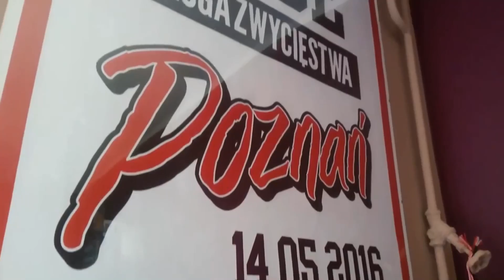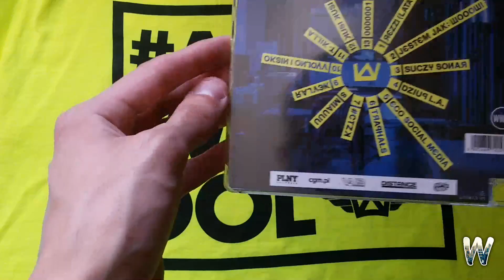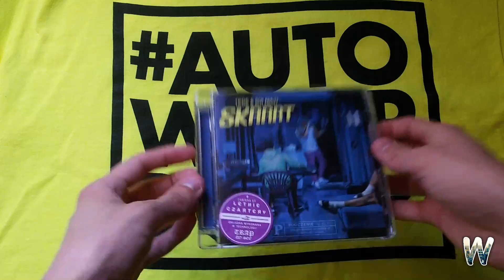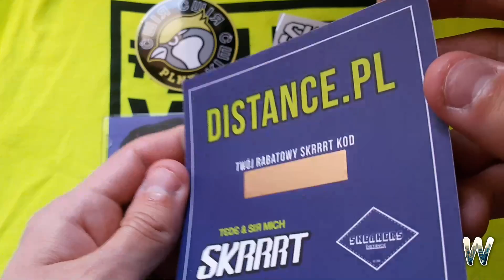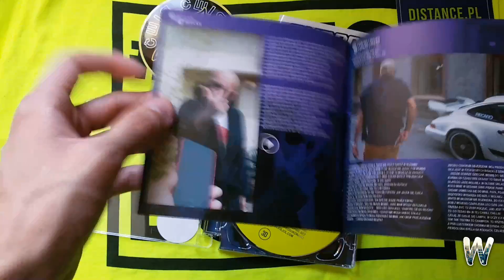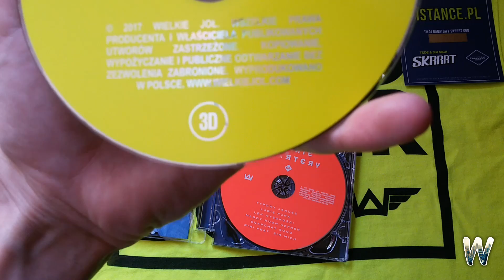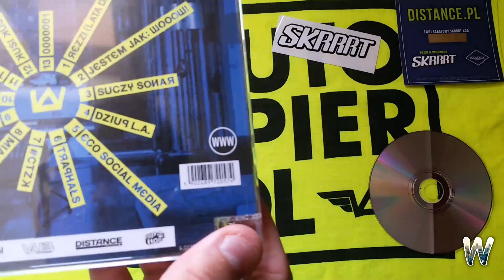Tede & Sir Mich - SKRRRT "Preorder" (Unboxing CD)